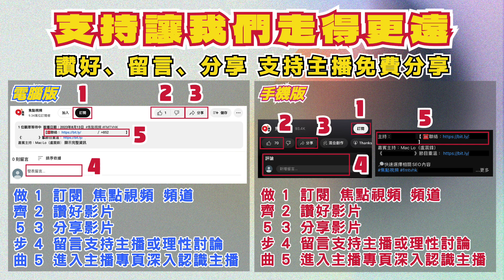(字幕) 九運香港大事預測︱整體經濟結構大轉型？ 地產、金融業全面AI智能化發展？《洪宗玉風水命理︱第94集》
主持：洪宗玉 師傅 【 ☎️聯絡： ／ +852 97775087 】